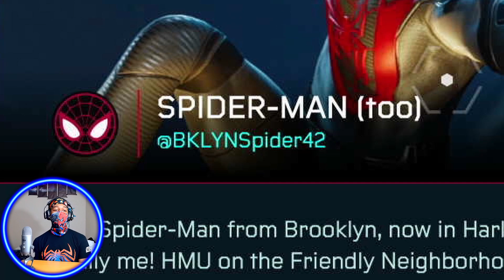RACIST?!? [Marvel's Spider-Man: Miles Morales] (Part 3)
RACIST?!? [Marvel's Spider-Man: Miles Morales] (Part 3) PS5 Walkthrough
with Fidelity Graphics. (Ray Tracing, Enhanced Lighting, etc.)

Thank you peeps for watching, and thank you so much for the love and support! I'm Honored!!!

I know I'm still new to the Youtube Industry, but I want to do everything in my power to provide you guys with the best content. Please let me know what you guys want to see and let me know how I can better serve you.